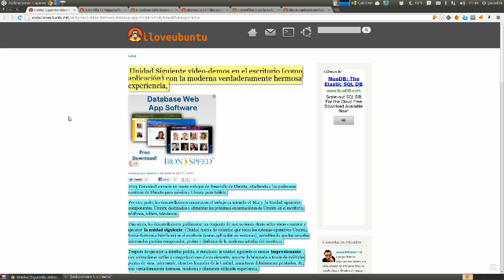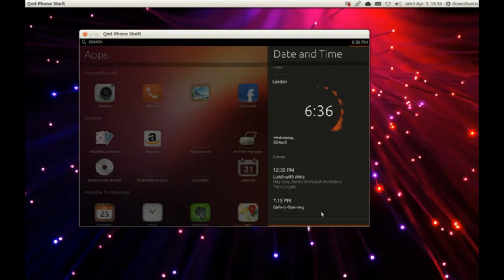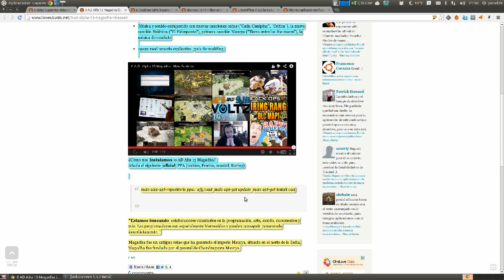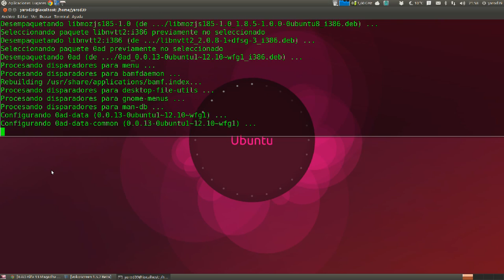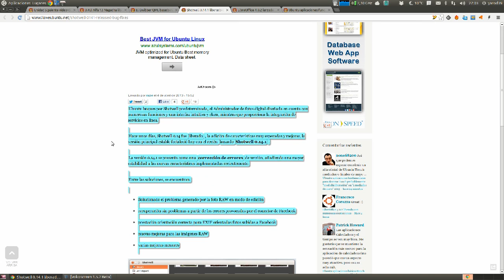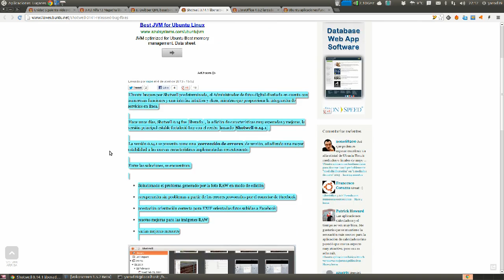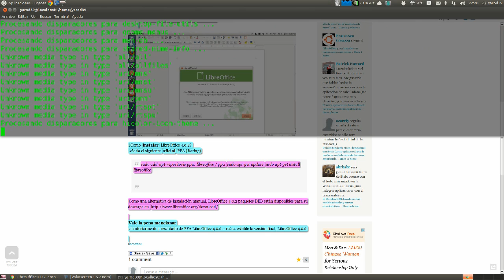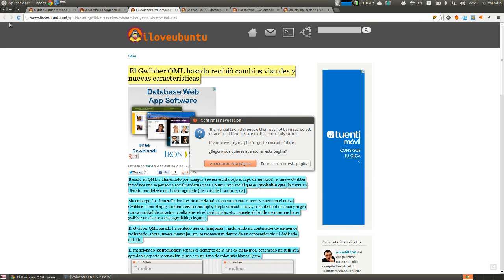NOVEDADES UBUNTU EN i love Ubuntu UBUNTU LINUX UBUNTU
Los últimos cinco artículos que nos traen material interesante para nuestro Ubuntu